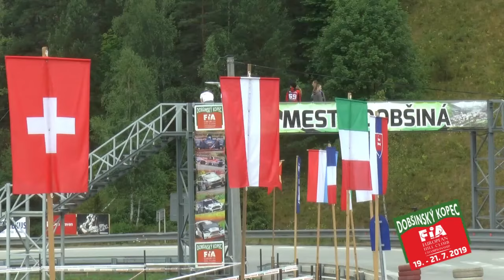Dobšinský Kopec 2019 | Holan Ivo | Mitsubishi Lancer Evo IX | MotoRecords.pl